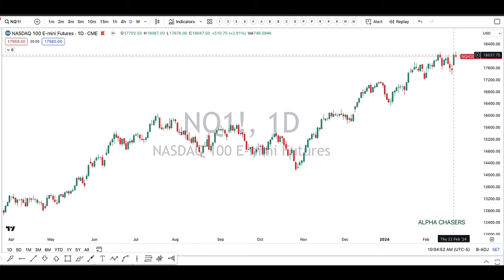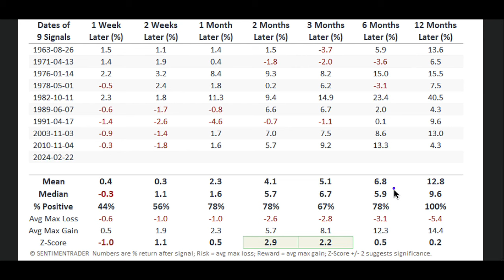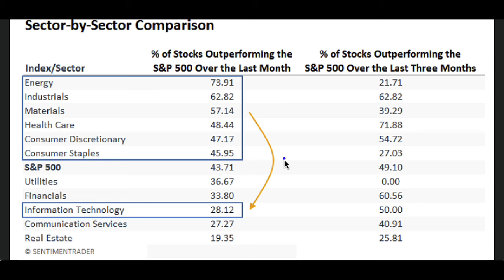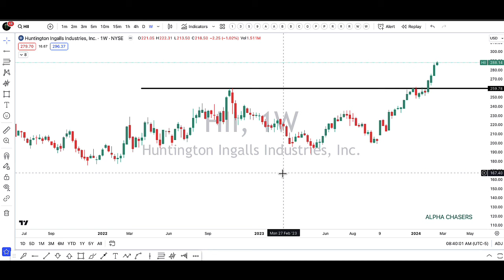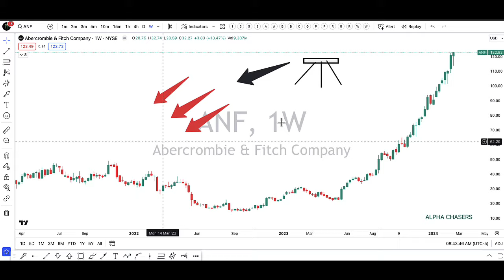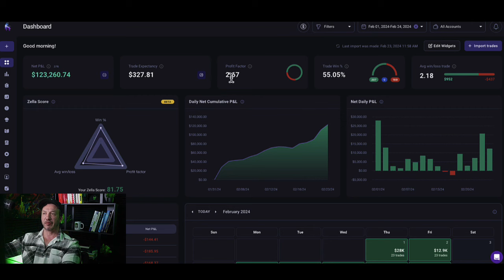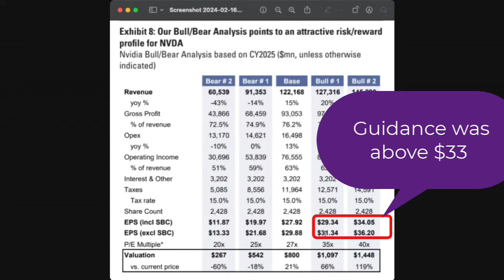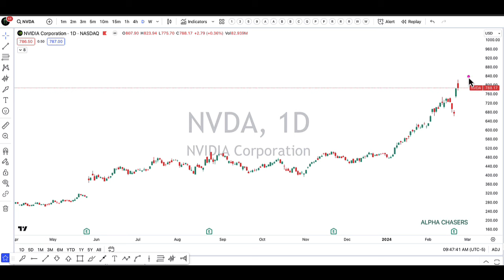The Last 3 Times This Happened We Saw A 30% Move In This!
Timestamps:
0:00 - S&P Equal Weight Index
10:50 - Sector Comparison
19:40 - Stocks to Target
24:17 - P&L Review
35:07 - Planning NVDA Trade